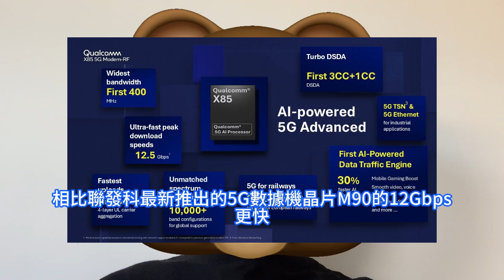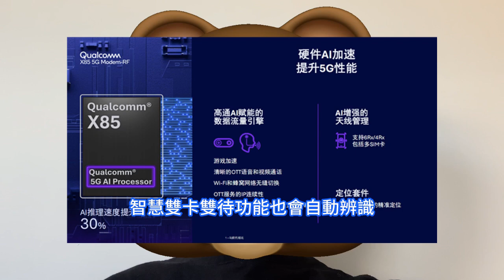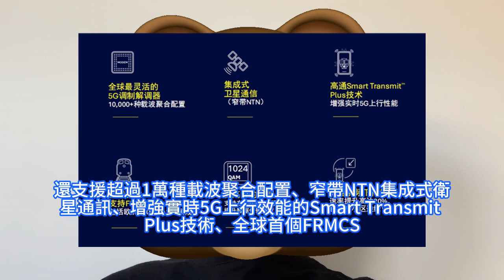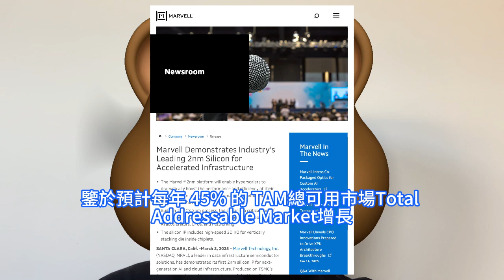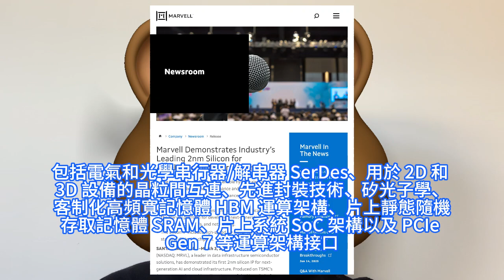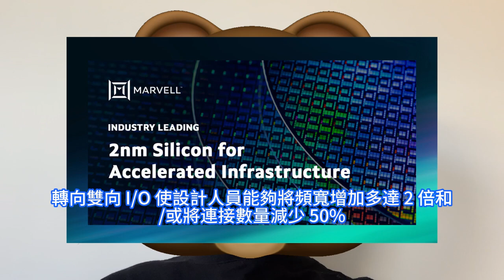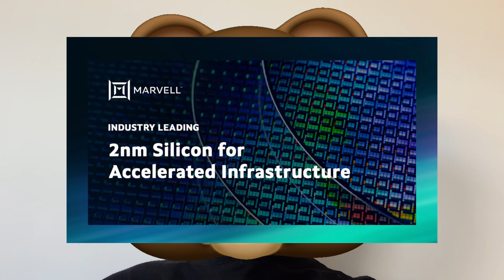突然問世！台積電2nm首款晶片全球首秀殺爆：神秘客戶曝光，高通驚呼夭壽。Marvell官宣推出其首個2奈米產品，先進的技術領先疊加積木式方法。X85 5G數據機，下行速率高達12.5Gbps。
高通X85是首個支援高達400MHz下行鏈路頻寬的數據機方案，這也是目前行業同類產品所支援的最大頻寬，可以更充分地利用現有頻譜，實現高達12.5Gbps的峰值下行速率，相比聯發科最新推出的5G數據機晶片M90的12Gbps更快。數據基礎設施半導體解決方案的領導者，Marvell Technology展示了其首款用於下一代 AI 和雲基礎設施的 2nm 矽 IP。該晶片將採用台積電的 2nm 工藝生產，是 Marvell 平台的一部分，用於開發客制化 XPU、交換機和其他技術，幫助雲服務提供商提升其全球營運的效能、效率和經濟潛力。台積電業務發展與全球銷售高級副總裁兼副聯席營運長張凱文博士表示：台積電很高興與Marvell合作開發其2nm平台並交付其首款晶片。